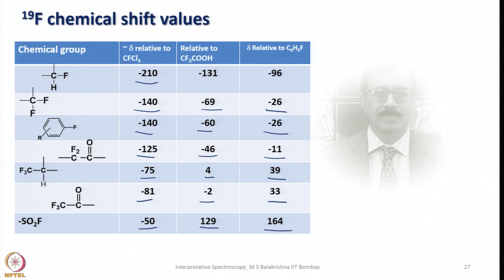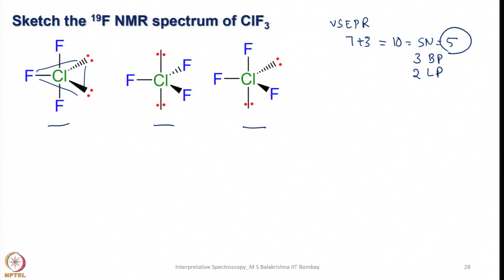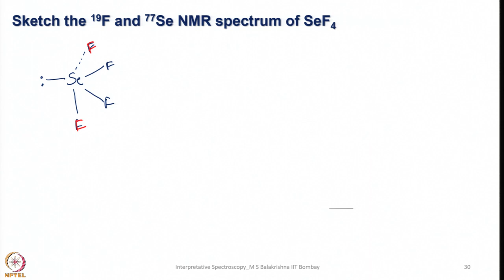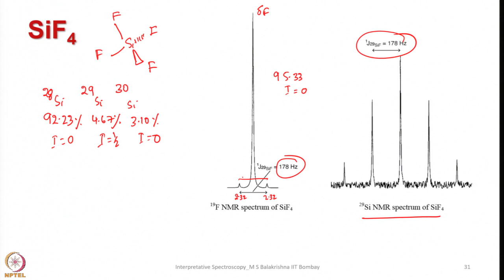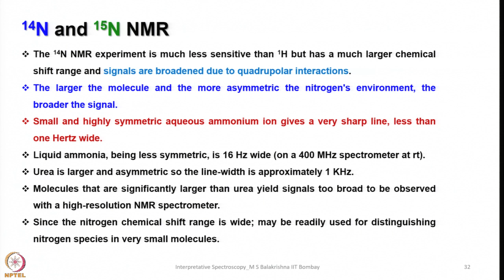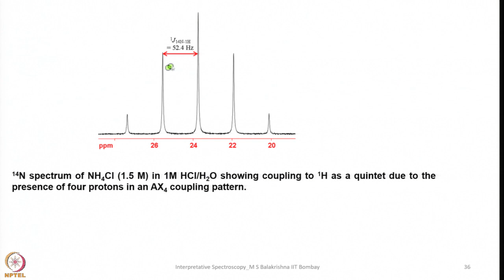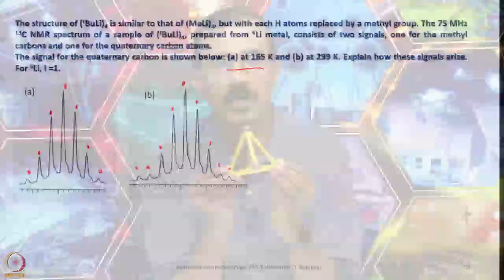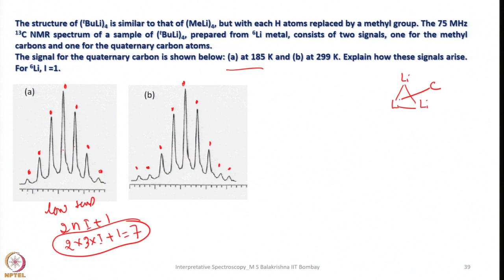Week 4 : Lecture 18 : 19F, 14N and 15N NMR Spectroscopy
Lecture 18 : 19F, 14N and 15N NMR Spectroscopy